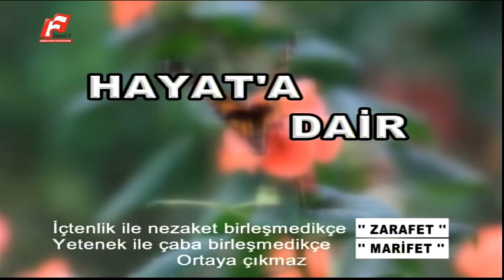HAYATA DAİR 25 ARALIK 2015 KANAL F